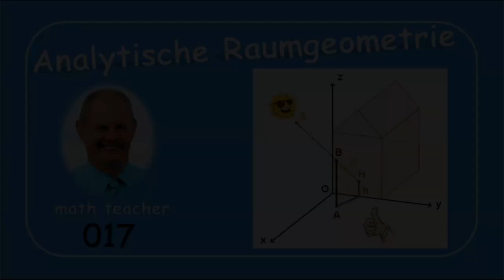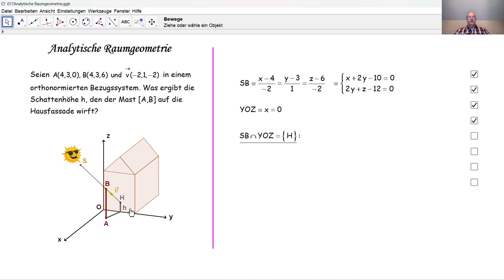Analytische Raumgeometrie 017